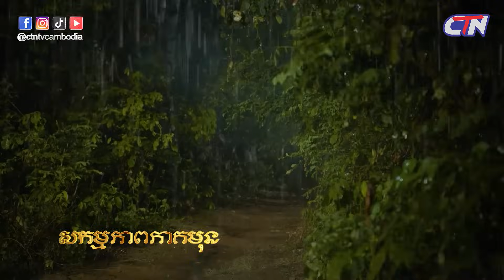រឿងភាគបុរាណខ្មែរ «នាងកែវមុខសេះ» ភាគទី០២ - CTN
សូមរីករាយទស្សនារឿងភាគបុរាណខ្មែរ «នាងកែវមុខសេះ» ភាគទី០២